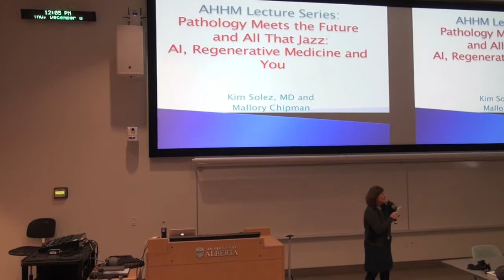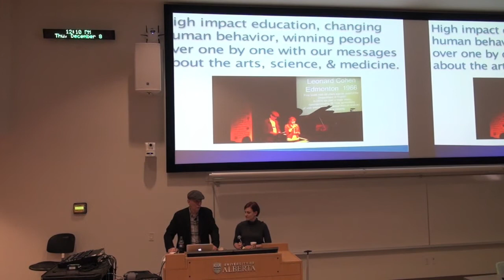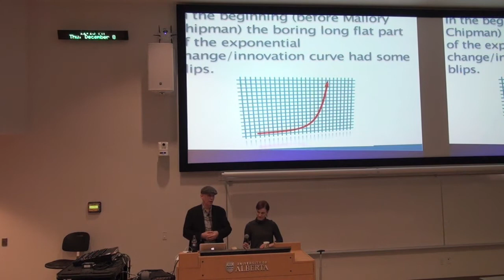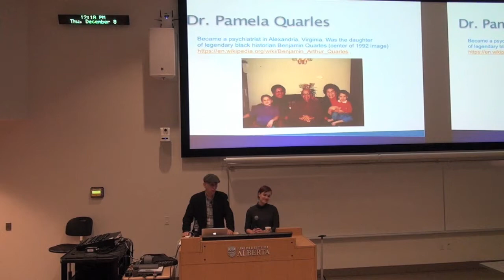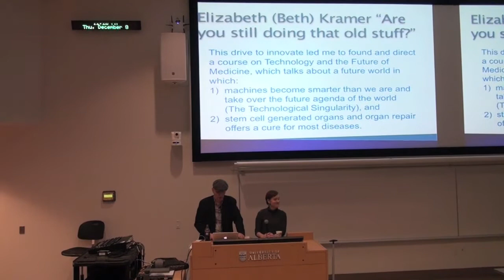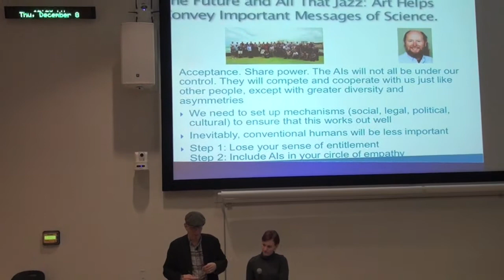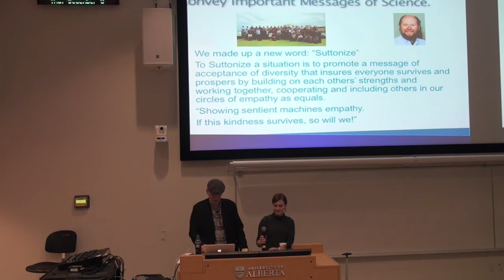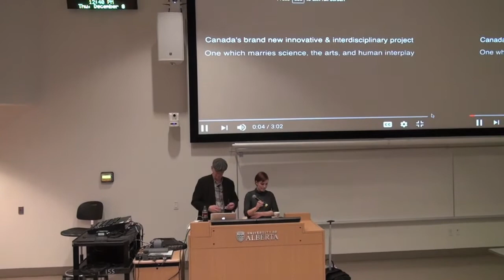Kim Solez Mallory Chipman Pathology Meets The Future and All That Jazz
Kim Solez Mallory Chipman Pathology Meets The Future and All That Jazz December 8, 2016. University of Alberta Arts and Humanities in Health and Medicine Program Speakers Series.